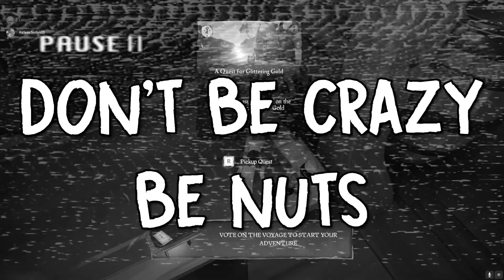A new beginning | Sea of Thieves | Ep 1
A journey awaits us as we start this new beginning in Sea of Thieves.